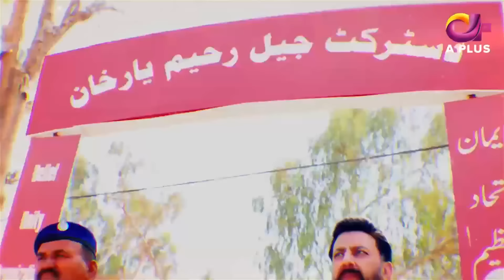Laal Ishq - A sequel of Landa Bazar​ OST by Rahat Fateh Ali Khan CU2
Singer: Rahat Fateh Ali Khan​
Lyrics: Khalil Ur Rehman Qammar
Composer: Ameer Feroz
Director: Dilawar Malik
Producer: Emran Ali
Executive Producer: Kashif Kabir

Like Us Now:
Keep watching for latest​ on drama​ , Turkishdrama​ , Pakistanidramas​ and celebrities​.